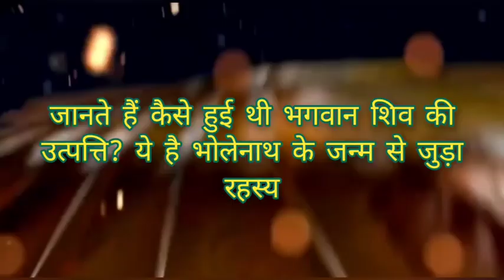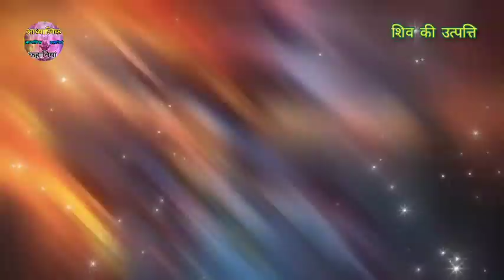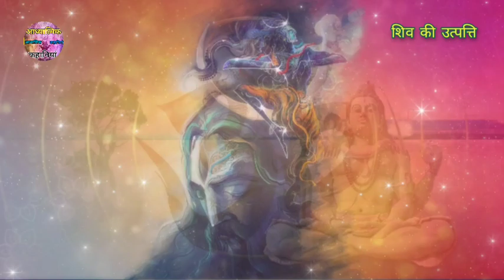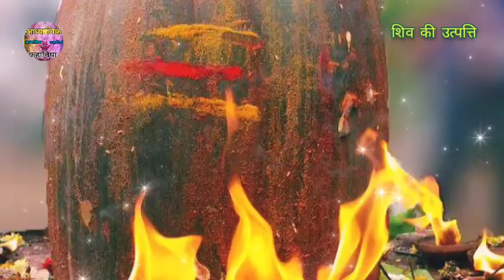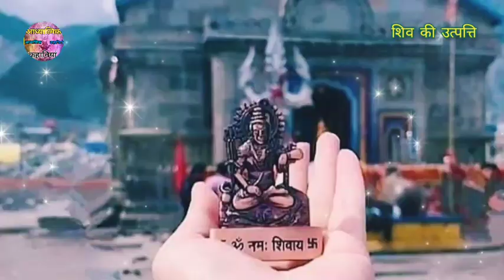शिवलिंग क्या है कैसे हुई शिव की उत्पत्ति || जानें शिव से जुड़ी ये रोचक बातें || AdhyatmikKahaniya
शिवलिंग क्या है, कैसे हुई भगवान शिव की उत्पत्ति, जानें शिव से जुड़ी ये रोचक बातें @adhyatmikkahaniya